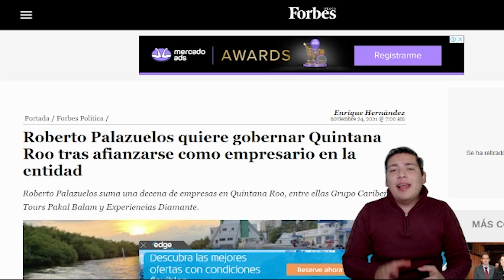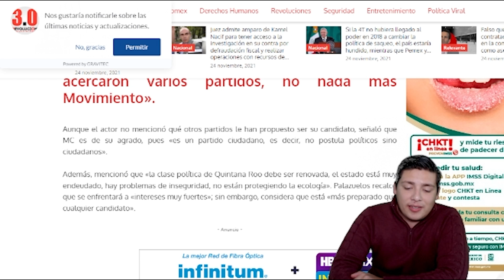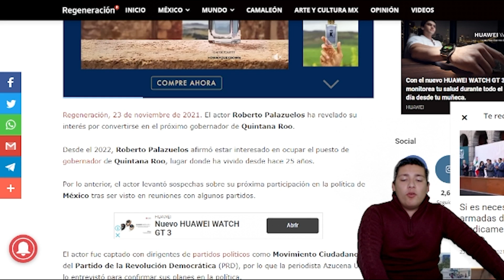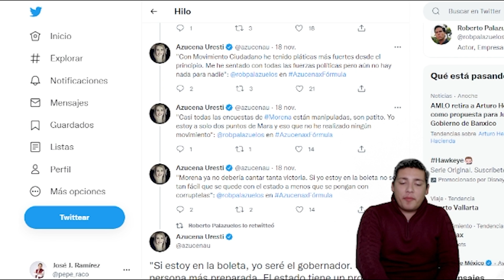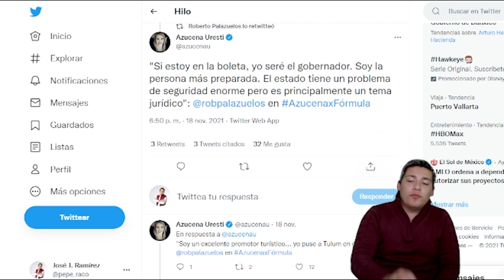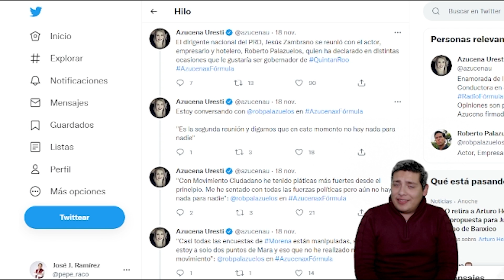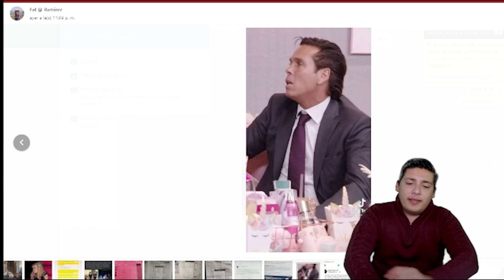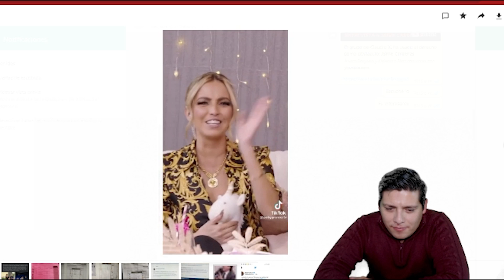SE LE BORRO LA SONRISA‼️PALAZUELOS TIENE DIAS CONTADOS AMLO RECIBIÓ AM3N4Z4 ¡COMETE EL PEOR ERROR!